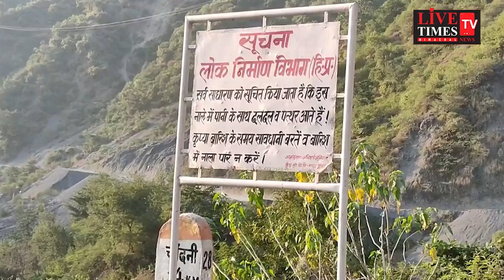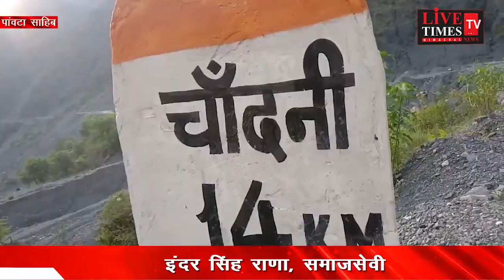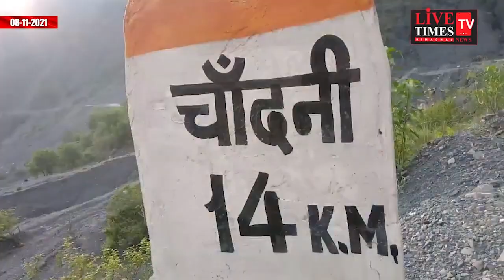पांवटा साहिब : सीएम साहब हेलीकॉप्टर की जगह सड़कों से करें आवाजाही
Paonta Sahib: CM Saheb should move through roads instead of helicopter